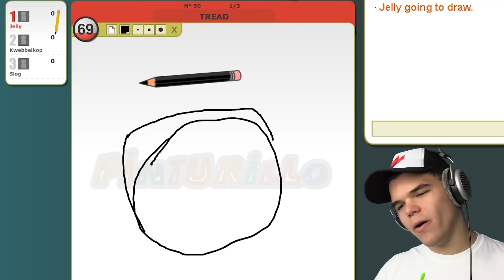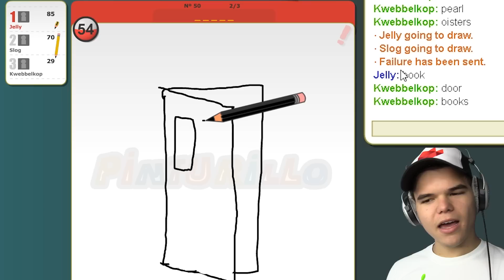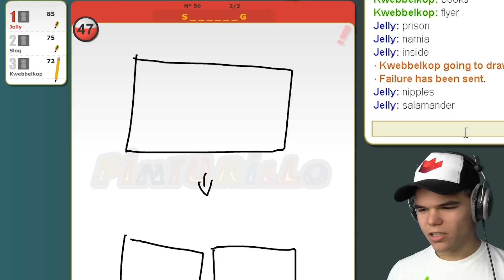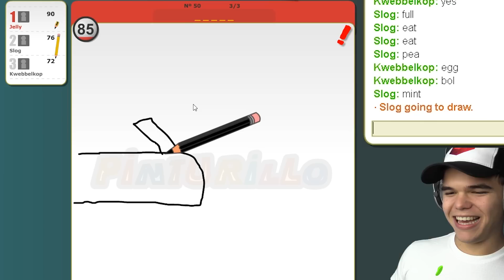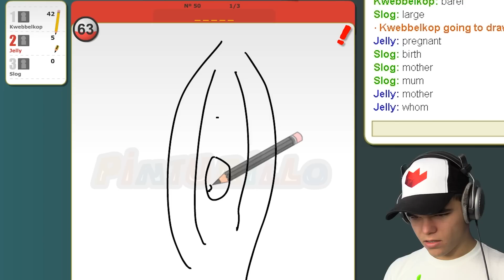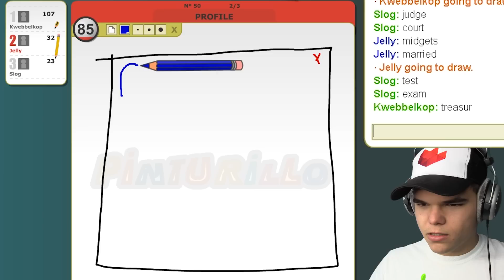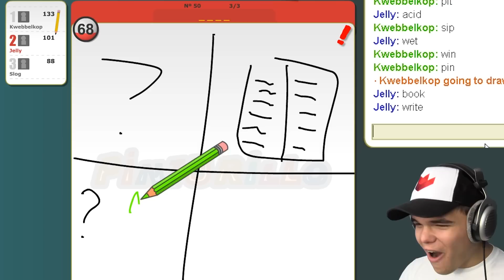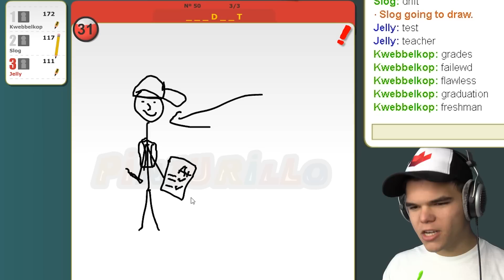DRAWING GENITALS! (Pictionairy)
DRAWING GENITALS ON PICTIONAIRY!! if you enjoyed this video check out gaming videos